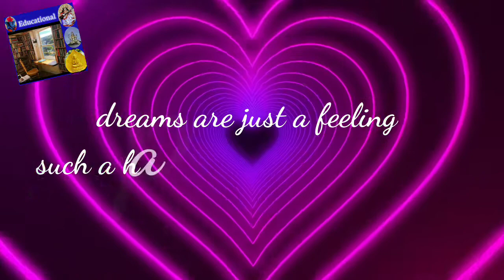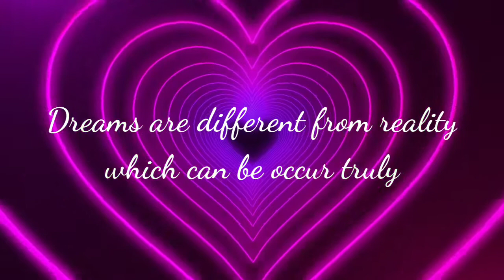Dream poem, PEOTRY SERIES, song, dream poem status, whatsapp status20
EDUCATIONAL ENGLISH CHANNEL
ENGLISH LANGUAGE
DREAM POEM...
POEM SERIES...BY MYSELF
IF U LIKE VIDEO THEN